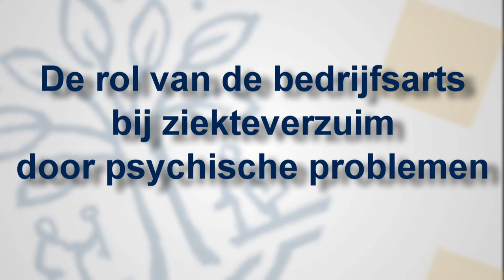Rol bedrijfsarts bij ziekteverzuim door psychische problemen - Tranzo - Tilburg University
Ziekteverzuim door psychische problemen komt veel voor. In dit project werd onderzocht of de begeleiding door de bedrijfsarts verbeterd kan worden, wat daar voor nodig is en wat daarvan het effect is op het ziekteverzuim van de werknemer met psychische problemen.

Het onderzoek werd uitgevoerd bij Tranzo, Tilburg University, met subsidie van ZonMw.